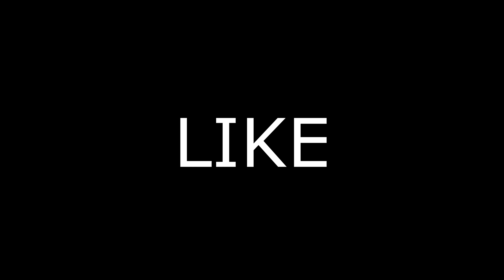Red Dot 🎯 (ft. insane clips)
🔵TWITTER🔵: @caveiraezz

▼1-800 "Red Dot" (ft. Montecristo, Kurt Codeine e Lil Chainz)